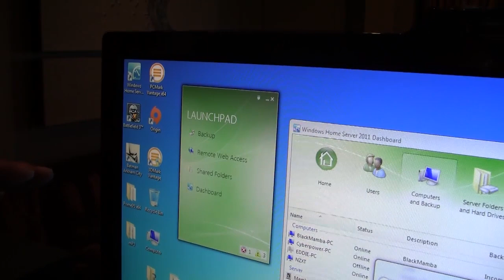CES 2012: CyberPower PC